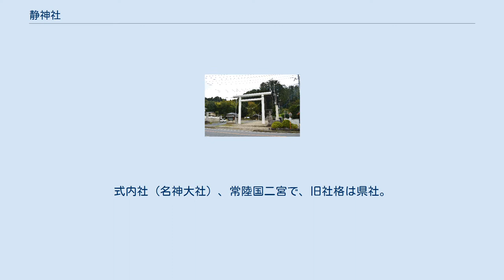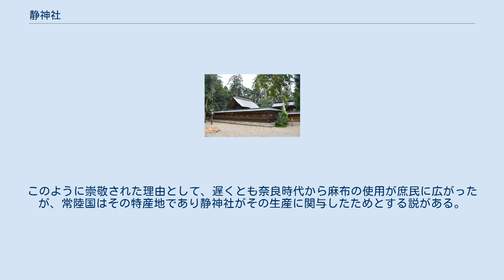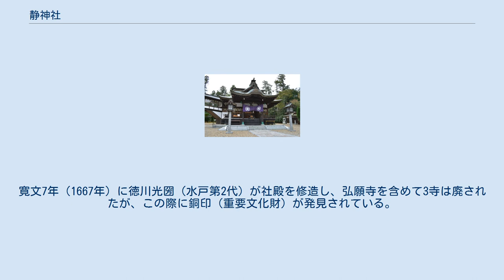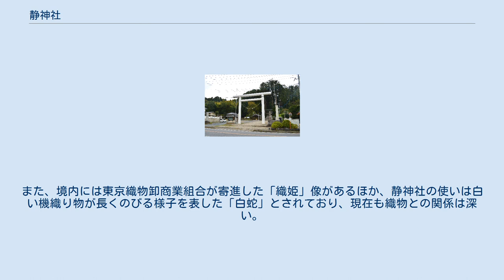静神社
一の鳥居 静神社（しずじんじゃ）は、茨城県那珂市静にある神社。
式内社（名神大社）、常陸国二宮で、旧社格は県社。
神紋は「丸に桜」。
 『常陸国風土記』久慈郡の条には「静織（しどり）の里」とあり、上古に綾を織る機を知る人がここで初めて織ったのでその由来となったと見える。
また、『和名類聚抄』には常陸国久慈郡に「倭文郷（しどりごう）」の記載があり、これらの「シドリ」が縮まり「静（しず）」の地名・社名となったと推測される。
 なお、当地は現在では那珂郡地域に位置する。
当地を含む久慈川以西は中世には久慈西郡であったが、文禄検地で那珂郡に編入されたという。
 主祭神の建葉槌命について、『古語拾遺』には「天羽槌雄神」と記載され、倭文の遠祖であり文布を織って天照大神に仕えたとある。
また、『日本書紀』神代には「倭文神建葉槌命」とあり、武甕槌神・経津主神の葦原中国平定で従わなかった星神香香背男へ派遣されて平定したという。
 なお、江戸時代末期までは手力男命（手力雄命）を主神としていた。
『新編常陸国誌』によれば、その当時に祀られていた手力男命は小勝村から移祭したもので、古来から鎮まっていたのは天葉槌命（建葉槌命）であるという。
 創建は不詳。
『新編常陸国誌』では大同元年（806年）に創建されたという社伝を載せる。
 前述のように当地は倭文部、すなわち文様付の布を織る技術者集団の居住地と見られ、静神社はその関係社と見られている。
また、静神社東方には5世紀を中心とした古墳群（新宿古墳群「あらじゅくこふんぐん」）が残っており、静神社との関係性が指摘される。
 国史では、仁和元年（885年）に「静神」の神階が従五位上に昇叙されたと見える。
延長5年（927年）成立の『延喜式』神名帳では常陸国久慈郡に「静神社 名神大」と記載され、名神大社に列している。
 また、鹿島神宮（一宮）や吉田神社（三宮）とともに静神社は常陸国の二宮として崇敬されたという。
このように崇敬された理由として、遅くとも奈良時代から麻布の使用が庶民に広がったが、常陸国はその特産地であり静神社がその生産に関与したためとする説がある。
 中世には佐竹氏が当地を領有し、佐竹貞義によって静神社境内に弘願寺・西方寺・静安寺が設けられた。
 江戸時代には、慶長7年（1602年）に徳川秀忠から神領150石が寄進された。
その後は水戸徳川家の祈願所とされ、維持管理は藩費によってなされたという。
寛文7年（1667年）に徳川光圀（水戸第2代）が社殿を修造し、弘願寺を含めて3寺は廃されたが、この際に銅印（重要文化財）が発見されている。
これにより、神仏習合から唯一宗源神道に改められた。
以後も徳川氏から崇敬され、徳川綱條（水戸第3代）からは三十六歌仙が奉納され、徳川斉昭（水戸第9代）が天保12年（1841年）の火災で焼失していた社殿を再建した。
なお、その火災で燃えた神木の切り株は現在も境内にある。
 明治に入り、近代社格制度では県社に列した。
 本殿・拝殿・楼門に代表される社殿は、天保年間（1830年 - 1844年）に徳川斉昭による再建である。
また、境内には東京織物卸商業組合が寄進した「織姫」像があるほか、静神社の使いは白い機織り物が長くのびる様子を表した「白蛇」とされており、現在も織物との関係は深い。
 手接足尾神社 その他、境内には数社が鎮座する。
 なお、古くは旧暦4月9日に「磯降り神事」として海岸まで神幸が行なわれていた。
 所在地 交通アクセス 周辺 注釈 出典